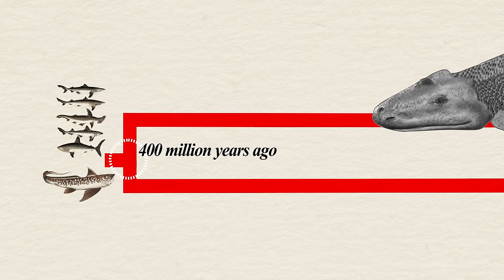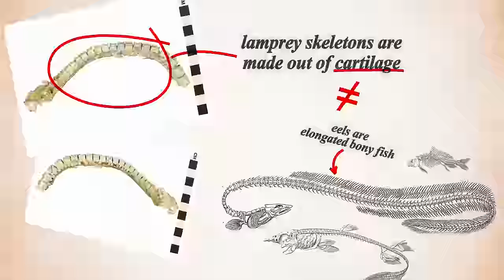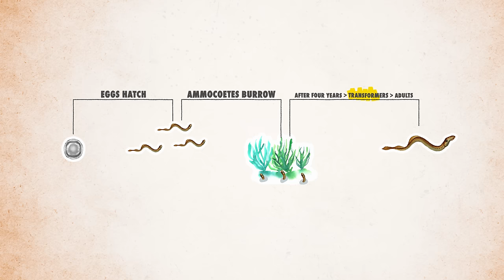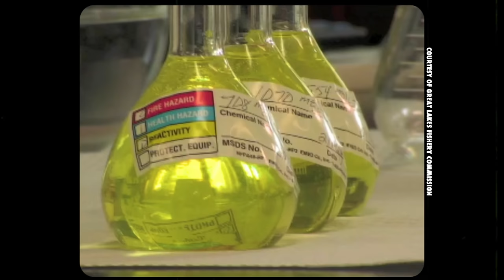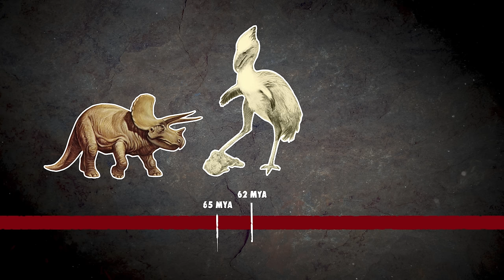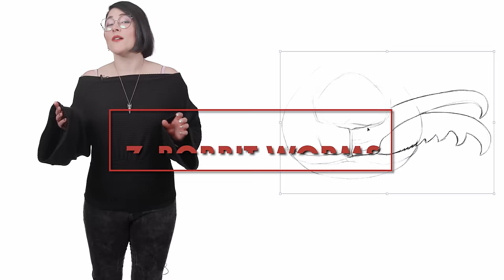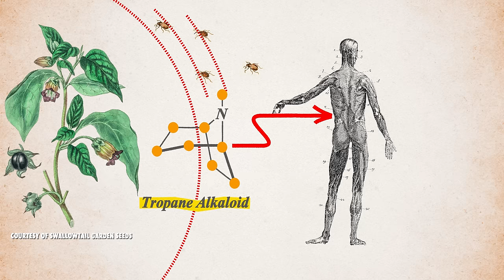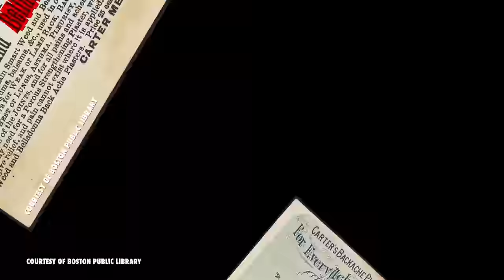When Evolution Creates Monsters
Happy Halloween! Here are our picks for some of the SPOOKIEST creatures.

CREDITS
Host: Danielle Dufault, Tasha The Amazon, Talia Lowi-Merri, Aranya Iyer & Jess Keating
Editors: Jim Pitts, Cat Senior, and Hayley Torio